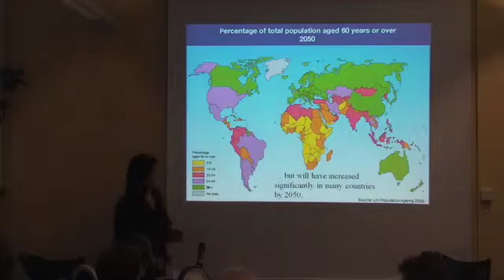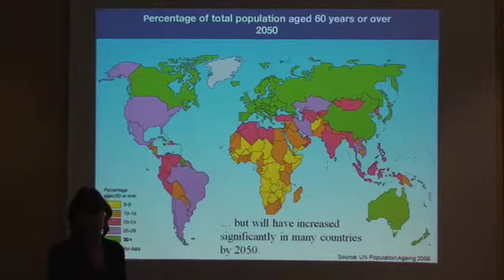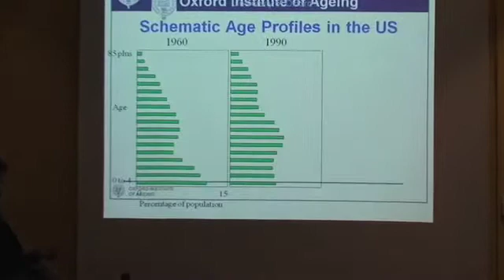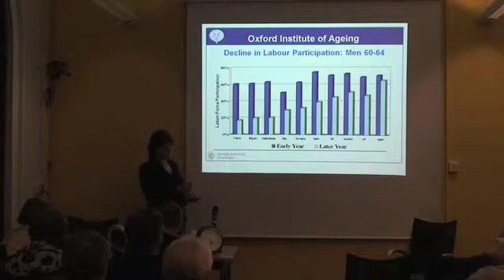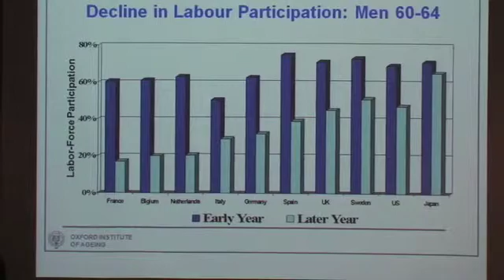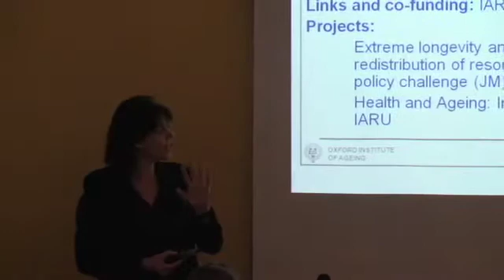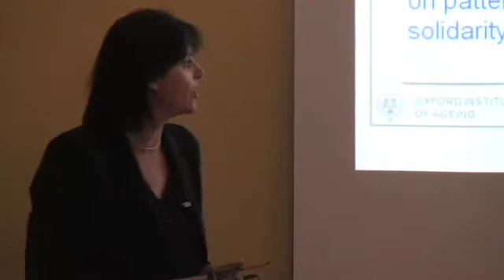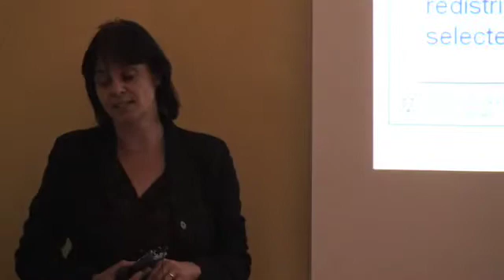Impacts of global population ageing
October 2008: Showcase: Institute of Ageing - Professor Sarah Harper